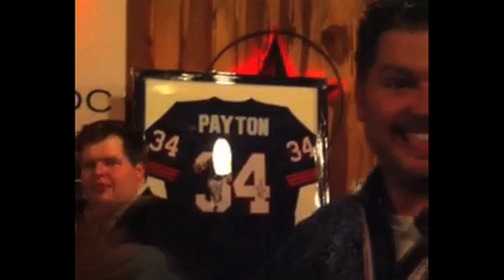kissing Ozzie Smith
Best. Game of first-name-last-name. EVER.

Thanks to Osborne Earl "Ozzie" Smith for being (by far) the coolest sports legend I've ever met. My heart does back flips for The Wizard of Oz.

PLEASE NOTE: I'm not a huge baseball fan, but the 1982 St. Louis Cardinals season was magic for me and my family in St. Louis.